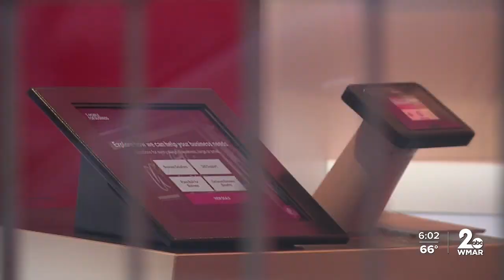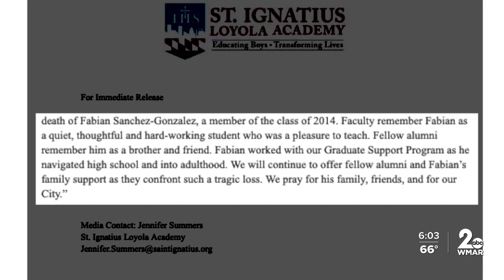Two arrests made in the shooting death of T-Mobile store worker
Baltimore Police say they've arrested an 18-year-old man and a 14-year-old boy in connection with the fatal shooting death of a Canton T-Mobile store worker.

The suspect, Arthur McCaden, was arrested in the 5200 block of St. Charles Street without incident.

The second suspect, a 14-year-old boy, was also arrested.

Both have been charged with first-degree murder.

The duo were also connected to another robbery that happened the same day in Mount Laurel, New Jersey.